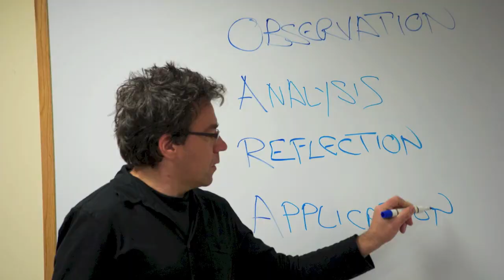The Red Badge Project